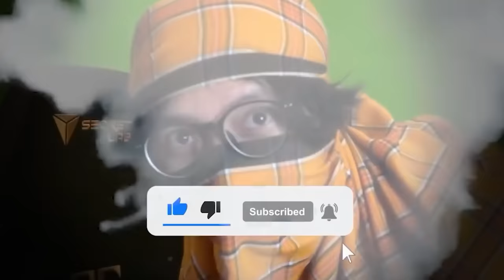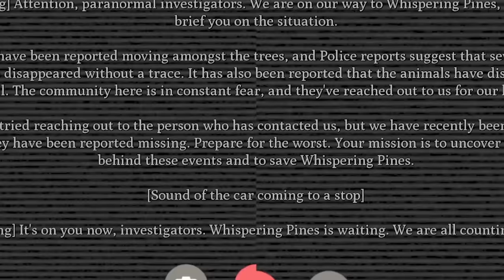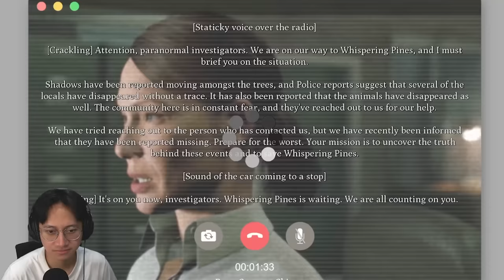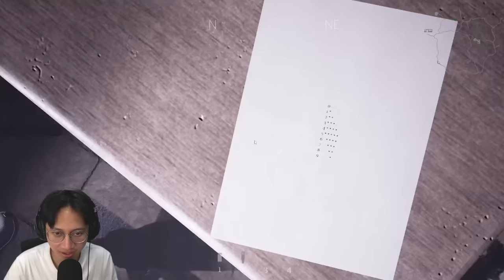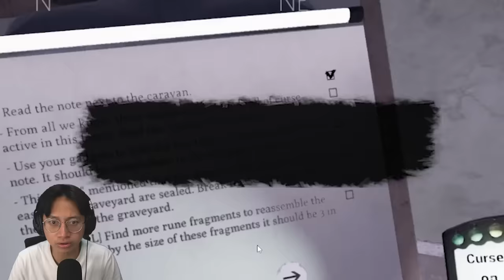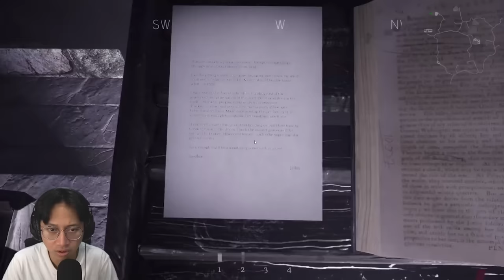DESA Ini di KUTUK Sama VALAK ! - The Devourer Hunted Souls Part 1